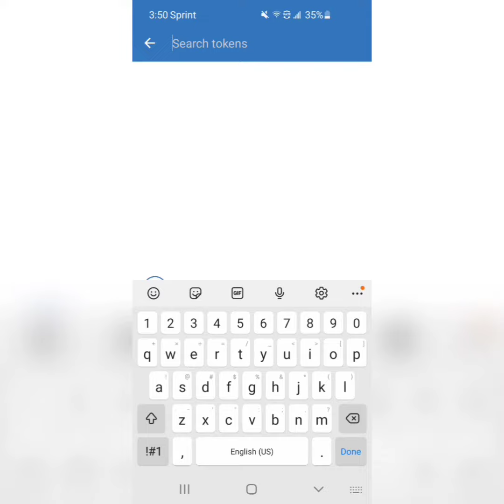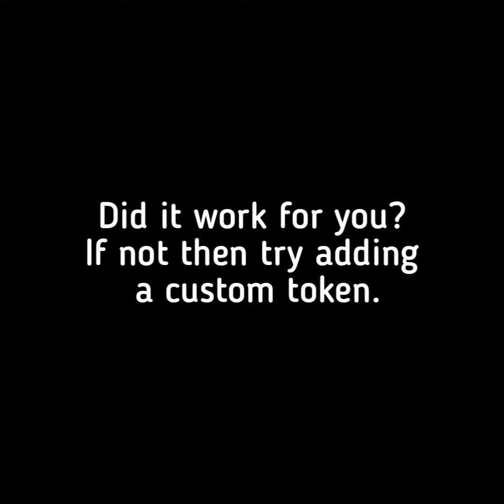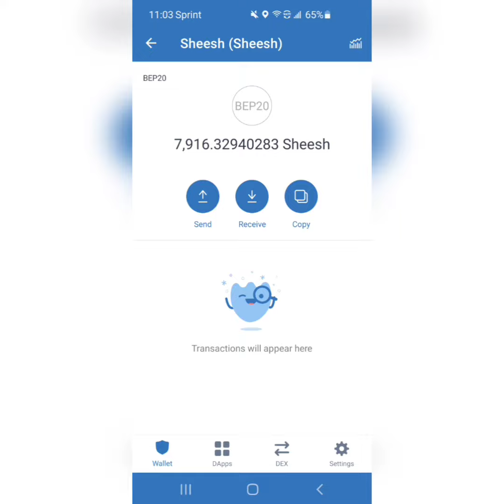How to Add Coin in Trustwallet app / How to Fix Missing Coin